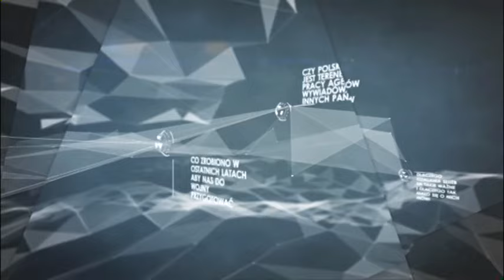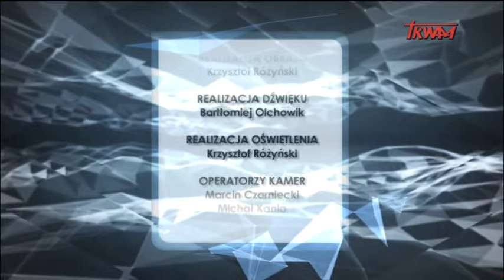Stan bezpieczeństwa państwa: Kondycja naszego społeczeństwa